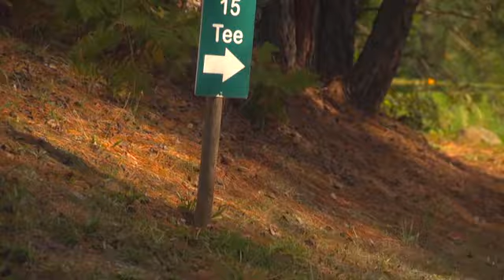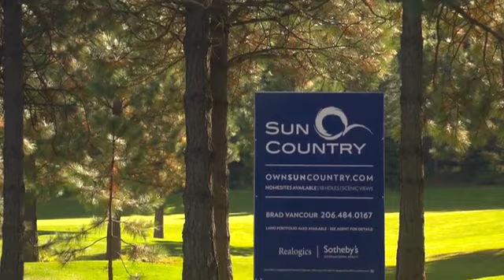Sun Country Golf Course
Listed by Brad Vancour - Realogics Sotheby's International Realty:

This sale of Sun Country Golf Course with 20 approved and completed building lots and 14 fully connected RV spaces. This is a rare opportunity to own a beautiful and well-maintained mountain golf course with equipment and infrastructure all in place. This is a turnkey purchase opportunity for a stunning piece real estate located in central Washington just 3 miles south of Suncadia Resort. Call listing agent for information, details and tours.